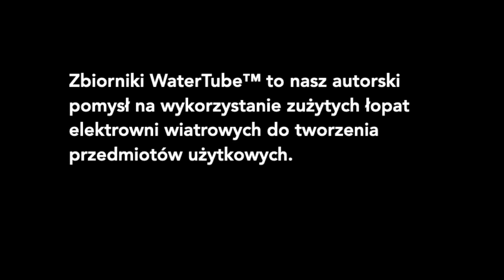WaterTube™ zbiorniki z recyklingu łopat elektrowni wiatrowych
Zbiorniki WaterTube™ to nasz autorski pomysł na wykorzystanie zużytych łopat elektrowni wiatrowych do tworzenia przedmiotów użytkowych.

Zbiorniki WaterTube™ naziemne i podziemne
do zastosowania na wodę deszczową i inne ciecze. Bardzo odporne chemicznie i mechanicznie.

Zbiorniki WaterTube™ wykonane są z odpornego i wytrzymałego kompozytu poliestrowo szklanego. Odporne są na zmienne czynniki atmosferyczne.

WaterTube™ dostępne są w kilku wariantach wykończenia. Więcej na naszej stronie

Zajmujemy się przetwarzaniem zużytych łopat elektrowni wiatrowych, ich recyklingiem i ponownym zastosowaniem powstałych surowców wtórnych.

Nasze działania przekładają się bezpośrednio na ograniczenie emisji CO2 do atmosfery i redukcję zanieczyszczeń - śmieci składowanych i spalanych.